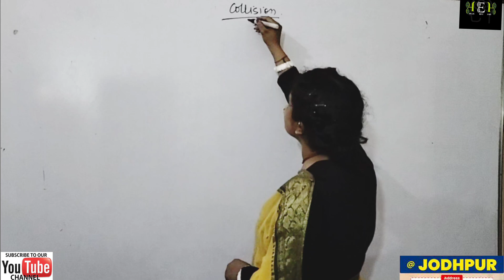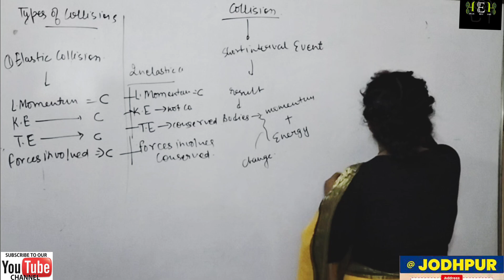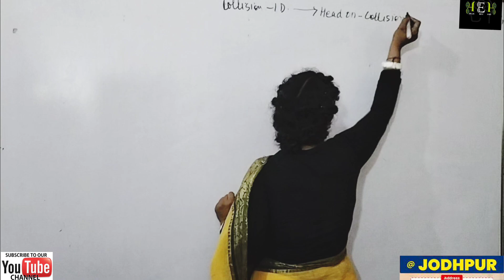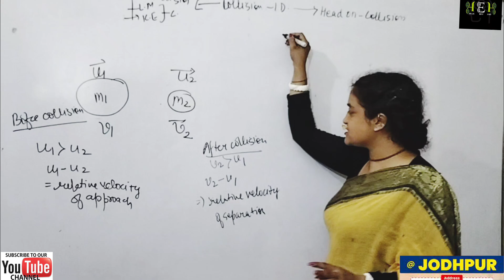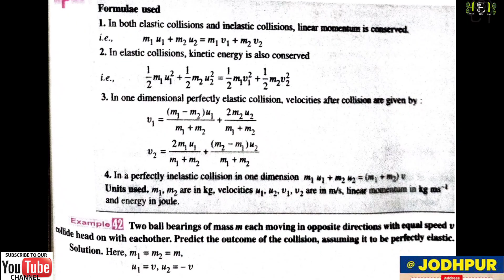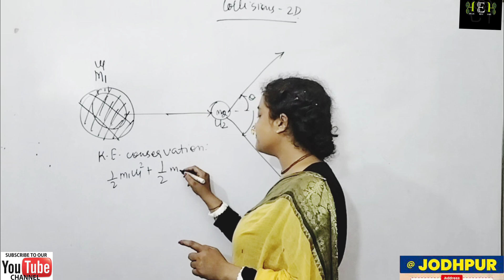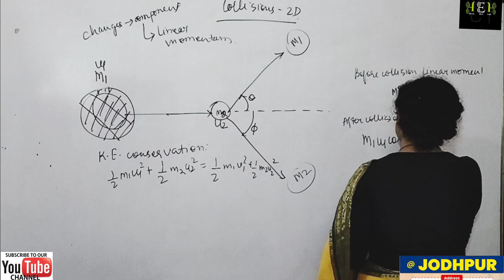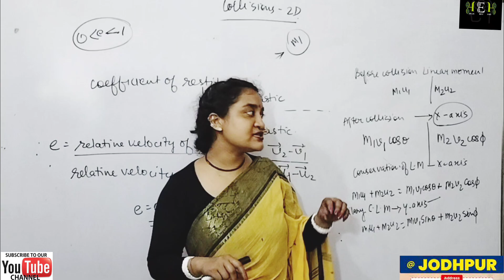collision -1 physics rpsc1grade jam csirnet gate asstprofessor ssc #11